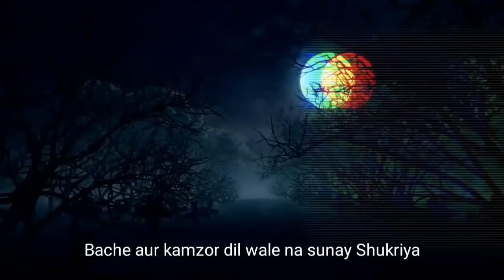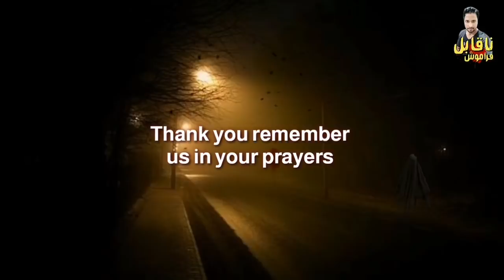Qabar Se Chori Ko Saza | Sardiyo Ki rat | Ajib Makhlooq | Naqabil-e-Faramosh Waqiyat Urdu/Hindi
Sardiyo ki veeran Rat Naqabile Faramosh waqyat Such per mabni kahaniya Dil dehla dene wale waqyat Urdu hindi Horror Stories